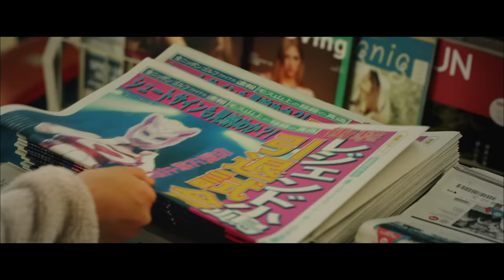【MV full】シュートサイン / AKB48[公式]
作詞 : 秋元 康 / 作曲 : 近藤 圭一 / 編曲 : 佐々木 裕

AKB48 47th Maxi Single「シュートサイン」表題曲。

『たった一度の人生で、何度本気になれるのだろう』

本楽曲は、代々木第一体育館にて2017年2月21日「こじまつり～前夜祭～」、翌22日「こじまつり～小嶋陽菜感謝祭～」と題し卒業コンサートを行ったAKB48 小嶋陽菜のラストシングル＆ラストセンター曲となります。
テレビ朝日系列連続ドラマ「豆腐プロレス」主題歌ということもあり、その舞台はプロレス。
AKB48として11年間戦ってきた小嶋陽菜の最後の勇姿にご注目ください！

『シュートサイン』 All Stars

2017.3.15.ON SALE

【MV】Shoot Sign Short ver. / AKB48[Official]

Lyrics : Yasushi Akimoto / Composer : Keiichi Kondo / Arranger : Hiroshi Sasaki

Title song of AKB48 47th Maxi Single「Shoot Sign」

How many times can one truly put their hearts into something in a single lifetime

This song is the last single and last center position song for AKB48 Haruna Kojima who put on her graduation concert at the Yoyogi National Stadium First Gynmasium on February 21st, 2017「Kojimatsuri～Festival Eve～」and the following day, the 22nd「Kojimatsuri～Haruna Kojima Appreciation Festival～」.

As this is also the theme song for the TV drama series「Tofu Pro Wrestling」 (TV Asahi), the stage is set as pro wrestling.

Look out for the valiant figure of Haurna Kojima who has been fighting as an AKB48 member for 11 years!

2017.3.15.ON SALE